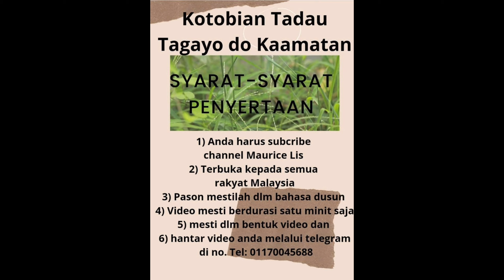UCAPAN DALAM BAHASA DUSUN.